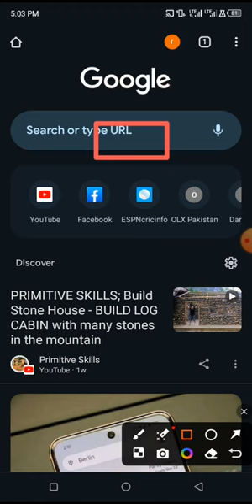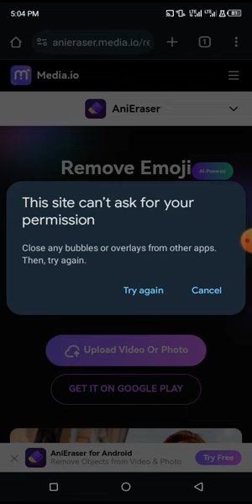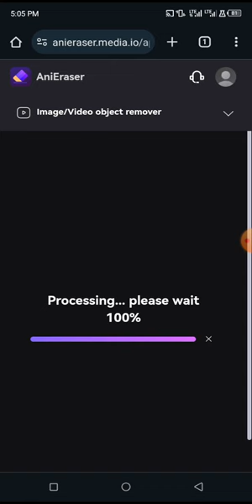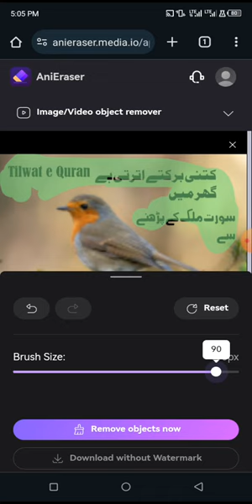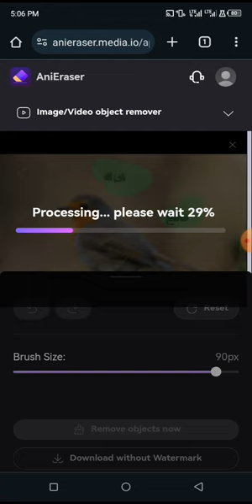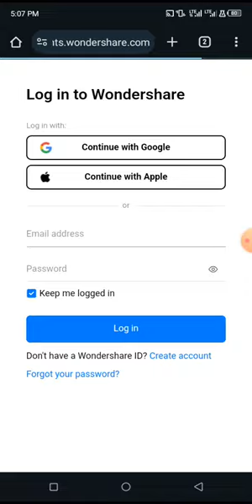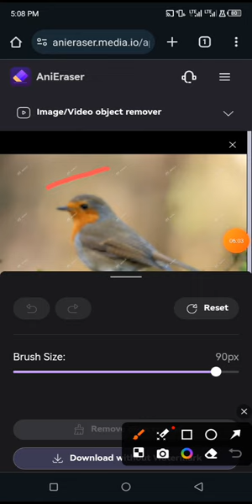best Remove photo text _tex Delete Karen 1minute me koi b Tex Khatam kardye